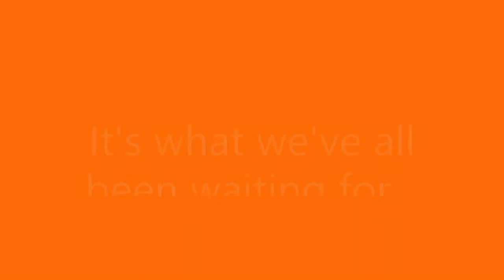New Airlink Station Sneak Peak...Elsemere Junction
So happy to see Elsemere Junction get refurbished :)